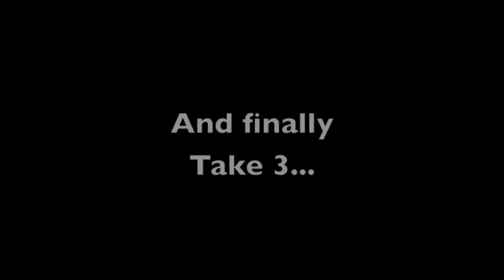Charlotte Ashdown singing listen by beyonce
This is a cover of Listen by Beyonce.
just thought... why not upload a video of me singing... everyone else in the world is, whether they are incredibly good or bad... so why not! Hopefully its not too painful for you to watch... yes i have an awful laugh... and yes, my dad is a legend.

Feel free to hate, love, criticise or praise... any comments welcome :D